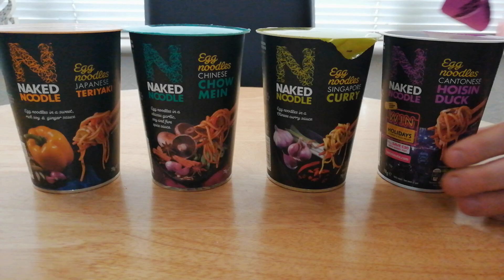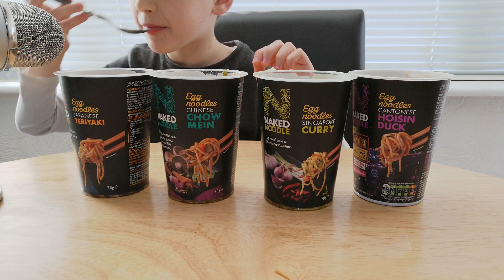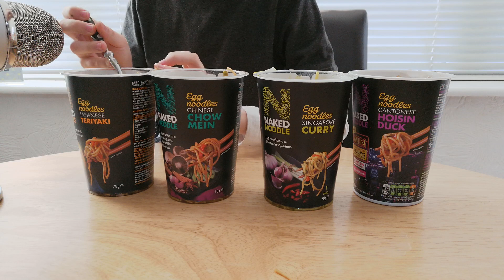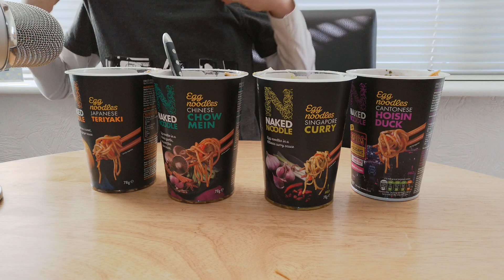Eating Naked Noodle Challenge ASMR 🍝 (Eating Sounds)